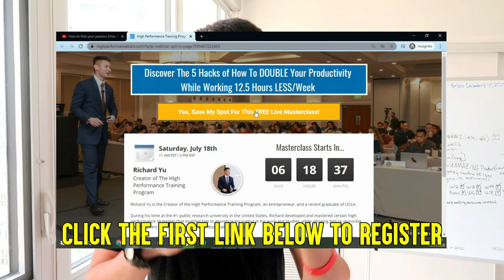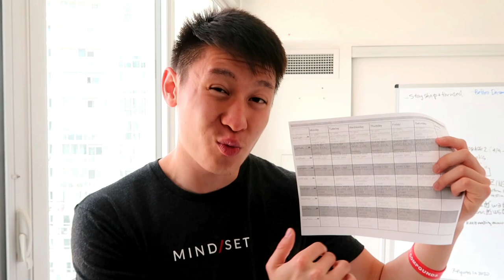Why I Woke Up At 3:35 AM For 90 Days (UCLA Graduate)